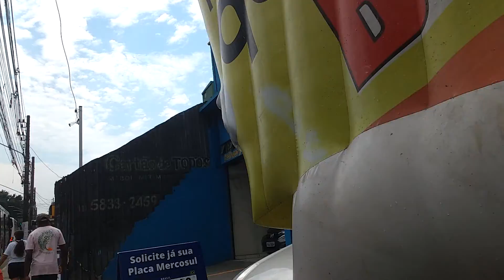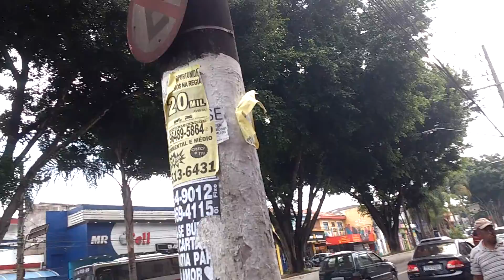Jardim Angela, extremo sul de São Paulo